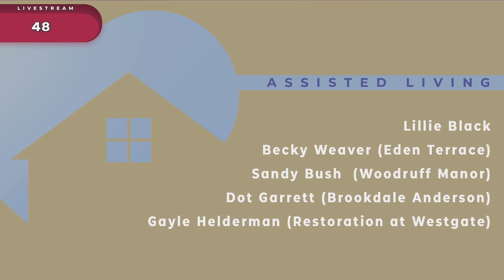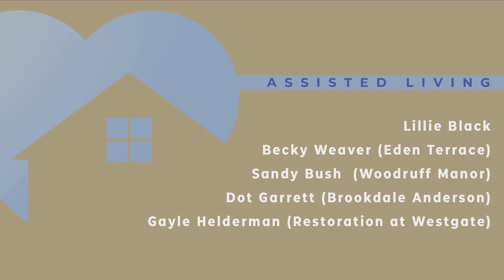April 23, 2023 11:00 Service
"The Gospel of the Kingdom - Is Your Religion Showing?
Dr. Tim Williams, Pastor